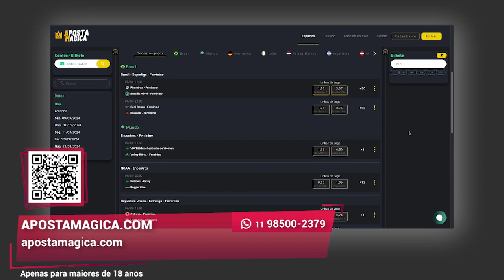Ganhe muito dinheiro | Apostamagica.com | Gazeta Shopping